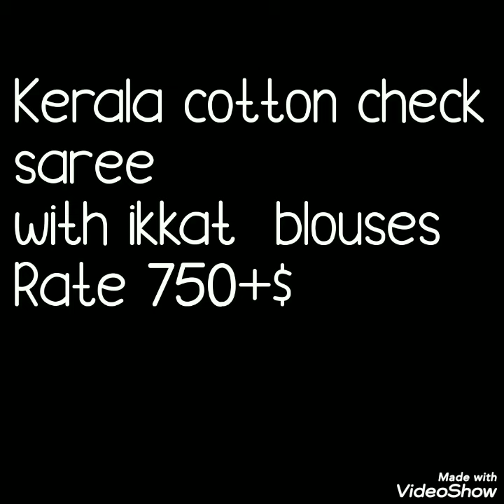Kerala Cotton Chex Pattern Saree With Ikkat Blause Bella fashion world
Hello all
Todays collection is beautiful kerala cotton sarees with beautiful ikkat blause pice.Watch this video until the end.
your quires
1)kerala cotton sarees amazon
2)kerala cotton sarees wholesale
3)kerala cotton sarees flipkart
4)kerala saree price
5)kerala cotton saree with blouse
6)kerala cotton sarees amazon
7)kerala saree online flipkart

1 . watsup for order: 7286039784
 2. no negotiations please
 4.Sorry, cash on delivery service is not available
 5.payment can send through RTGS,,google pay or paytm,account transfer.
 6.Dispatch will be with in 2 3 day after payment
 7.After dispatching we will send you courier number through watsup
 8.Depends on distance item will receive.normally 7 to 10 working days
 9.Take video at the time of parcel open
10.if you find any damages you can returned to same address
11.we supply all over  india,and overseases also.